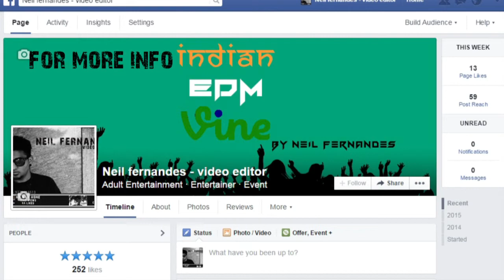INDIAN EDM VINE # 3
FUNNY VIDEO WITH EDM KA CHASKA